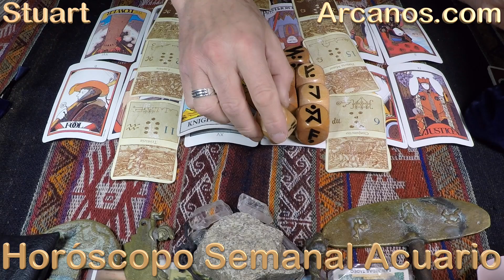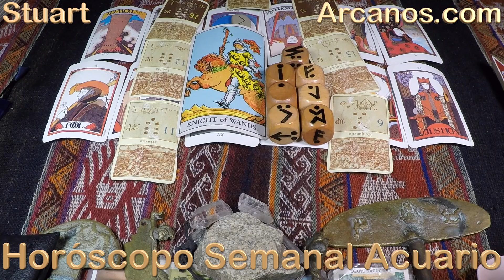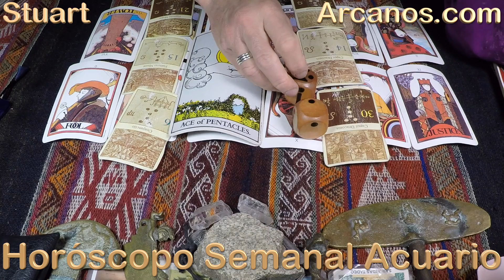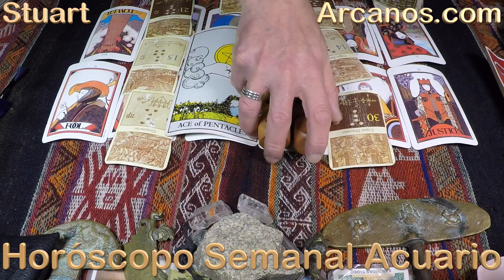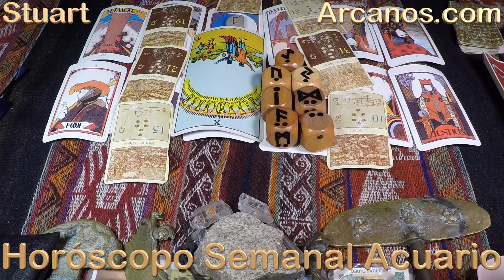ACUARIO - Horóscopo ARCANOS.COM 17 al 23 de abril de 2022 - Semana 17